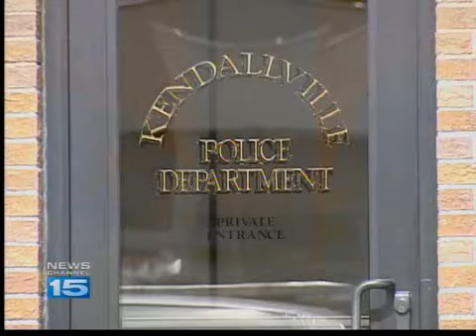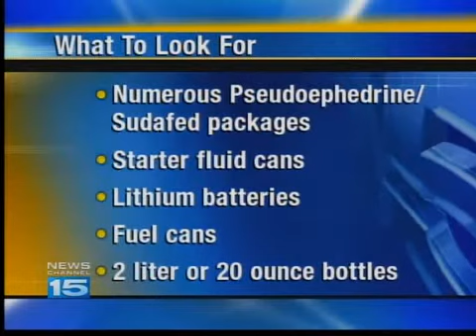Meth fight continues in Noble County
The Kendallville Police Dept. held a town hall meeting to educate the public on one-pot meth labs.